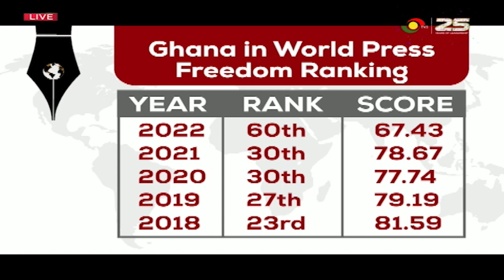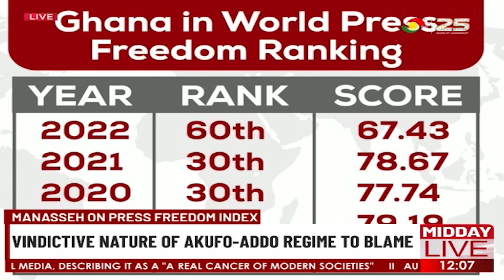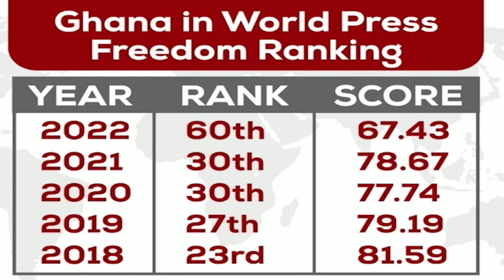Press Freedom Index: Gov't Is Intolerant Of Critical Media - MFWA